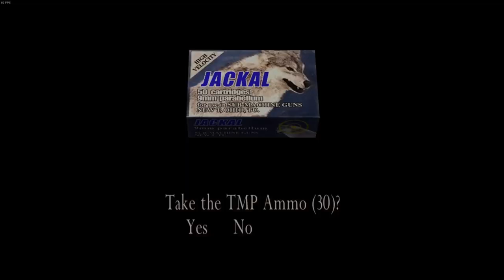RE4 HD | Separate Ways | PC | #3 Rescue Lewis B